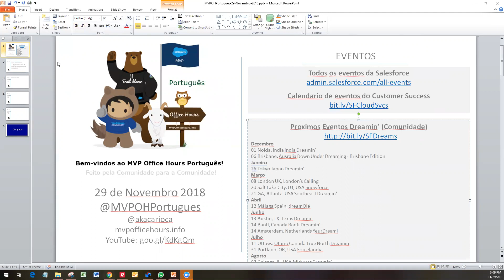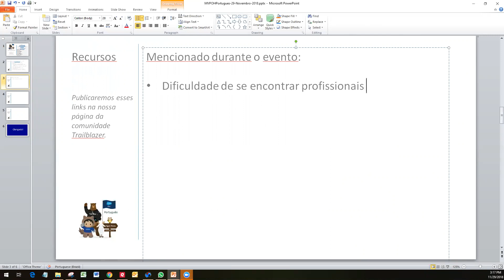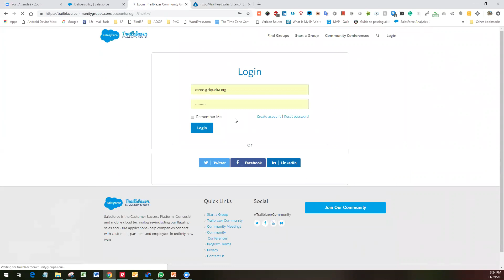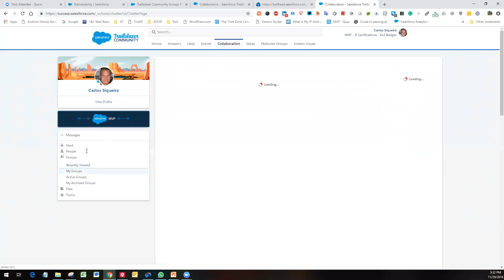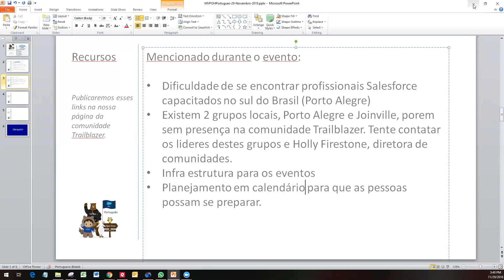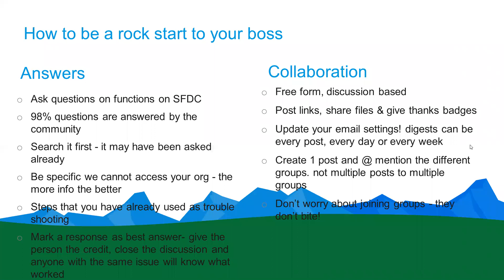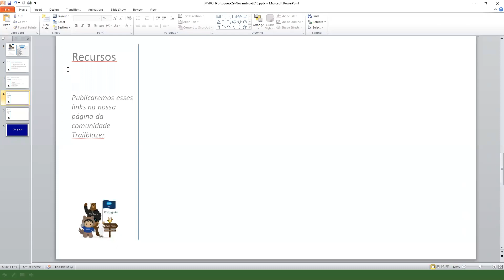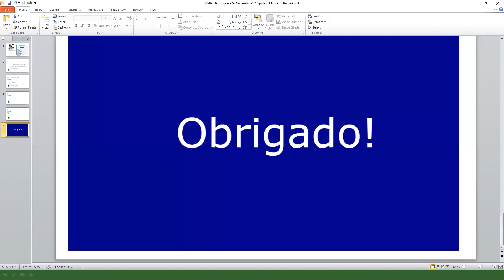MVPOfficeHoursPortugues 29 de Novembro 2018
Evento mensal em Portugues dos profissionais de Salesforce.